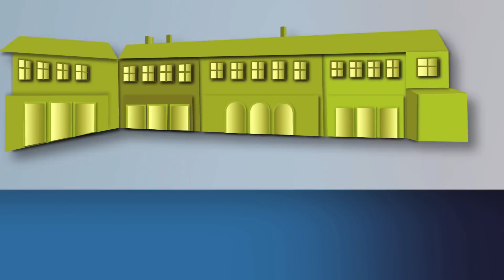The Bellagio Initiative: On Collaboration